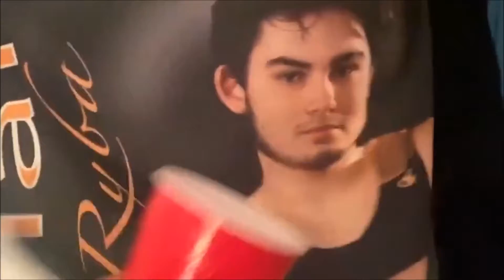TWENTYONE YEARS OLD